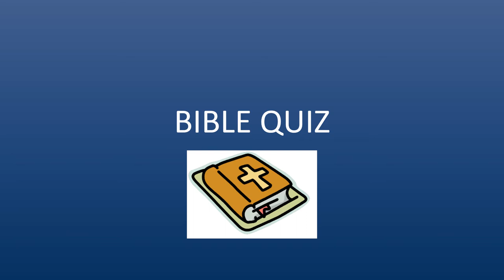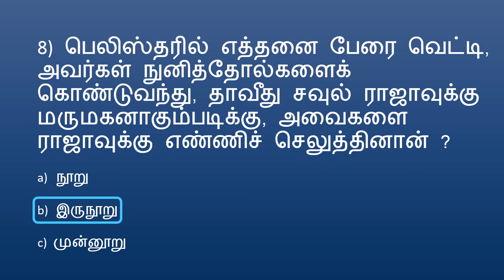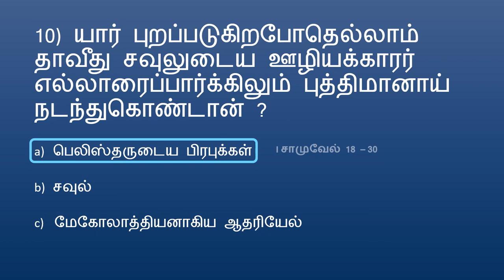BIBLE QUIZ Tamil Episode 108 | Quiz – I Samuel PART 46 | I Samuel – Saul became David's enemy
BIBLE QUIZ Tamil தமிழ் Episode 108  | Quiz – I Samuel PART 46 | I சாமுவேல் – சவுல்  உயிரோடிருந்த நாளெல்லாம் தாவீதுக்குச் சத்துருவாயிருந்தான்